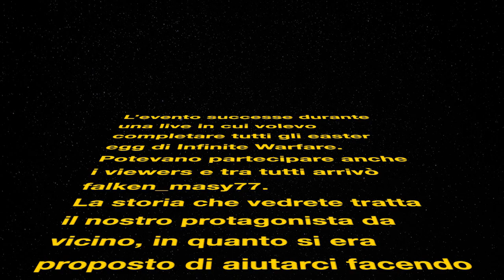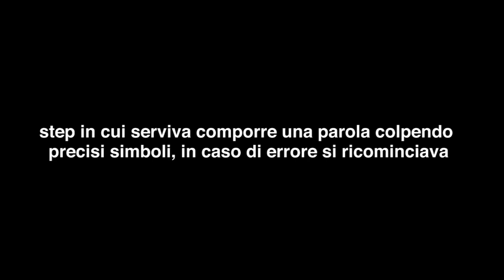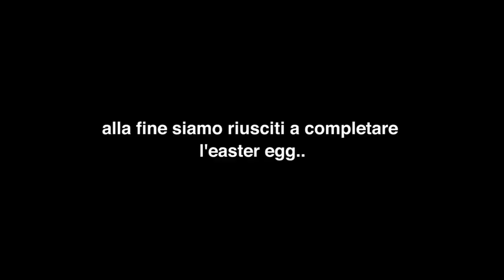QUELLA VOLTA IN CUI FECI L' EASTER EGG DI INFINITE WARFARE CON VOI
Ragazzuoli vi voglio condividere un piccolo estratto e montaggio di una recente live fatta sul sito viola. Nella streaming mi ero prefissato di completare tutti gli easter egg zombies di Infinite Warfare insieme ai sub e spettatori, bene... questo è quello che è successo. Buona visione!

Watch in FullHD! Thanks..